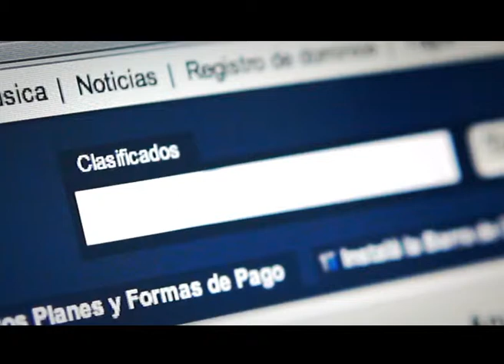CLASIPAR 6 AÑOS SPOT AUTO DEPORTIVO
CLIENTE: SERVICIOS DIGITALES
AGENCIA: WHITE
DIRECCIÓN: JOSUE BOBADILLA BLANCO